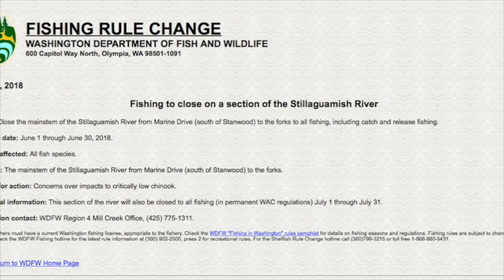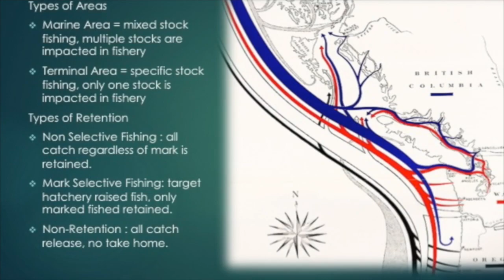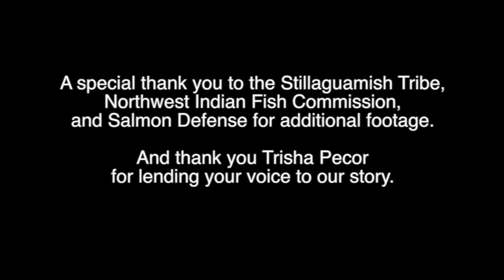Introduction to the 3 H's (Habitat, Harvest and Hatchery)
The Stillaguamish Tribe had this video produced for the Festival of the River and Pow Wow, where it debuted. Great information about what it will take to protect our salmon and what it means to the Stillaguamish Tribe, their culture and Tribal Treaty Rights. The 3 Hs are habitat, harvest and hatchery, learn more by watching this video! Thank you Salish Consulting Productions, NWIFC and Salmon defence.